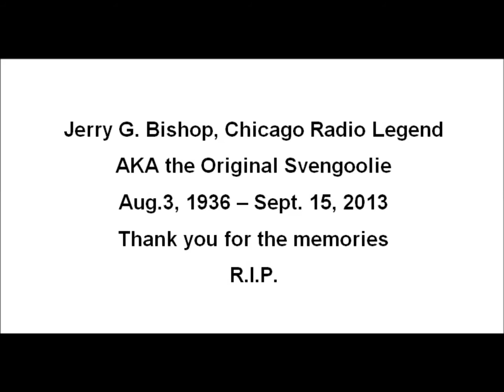Versatile Chicago Radio Personality, Jerry G. Bishop, as the Original Svengoolie🧡🧡Part 4 of 4.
𝔍𝔢𝔯𝔯𝔶 𝔊. 𝔅𝔦𝔰𝔥𝔬𝔭 (𝔄𝔲𝔤𝔲𝔰𝔱 3, 1936 – 𝔖𝔢𝔭𝔱𝔢𝔪𝔟𝔢𝔯 15, 2013). R.I.P.

Scroll down for other volumes.
Dusted off my old reel tapes to compile these fabulous memories of Svengoolie on Channel 32, WFLD-TV from early 1973. Unfortunately, since consumer video recorders were not yet available, thankfully, I chose to record at least the audio tracks. Not to be confused with "Creature Features" on the same channel, which I also loved to watch. Oh, how I miss those days.